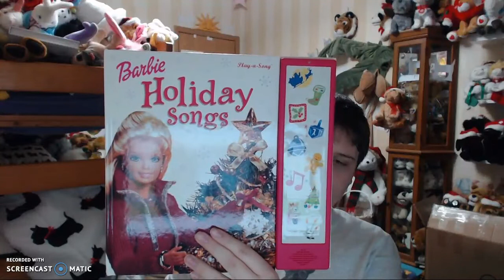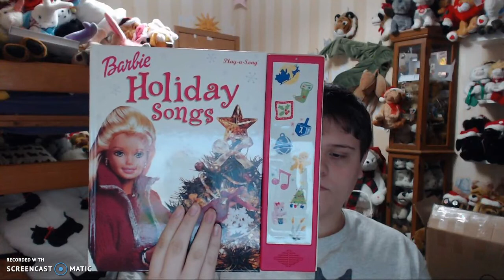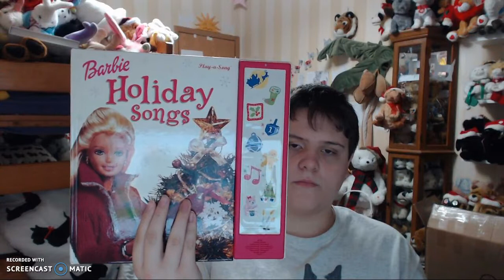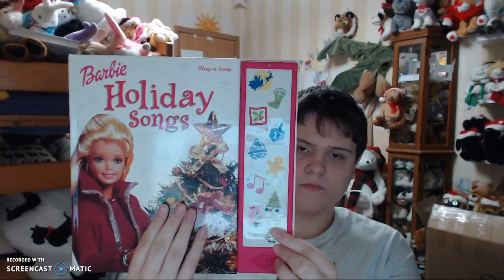barbie holiday songs play a song book